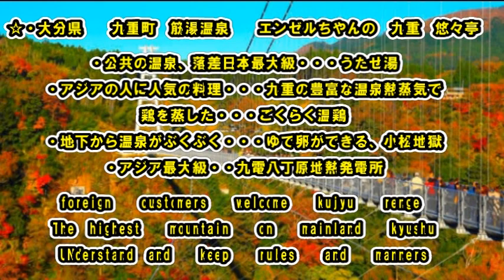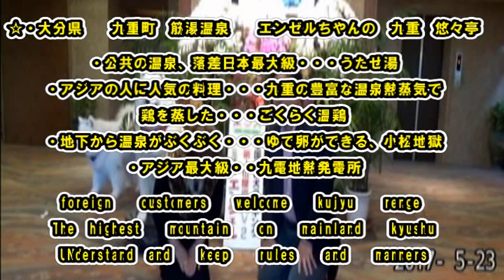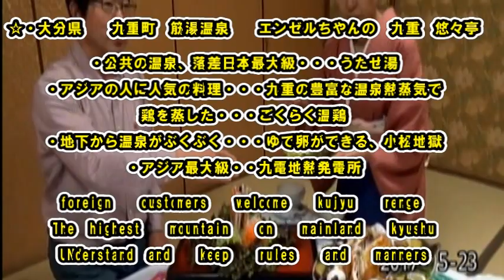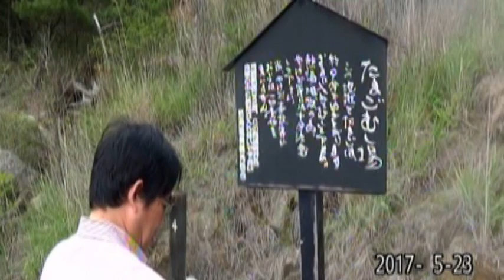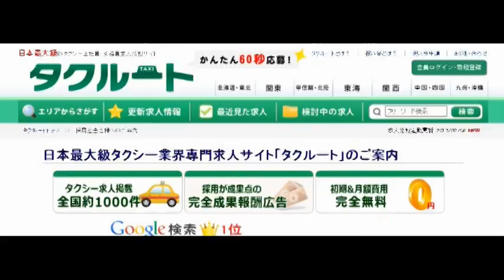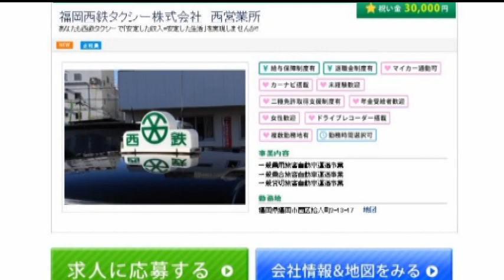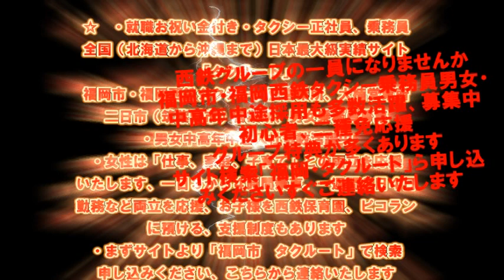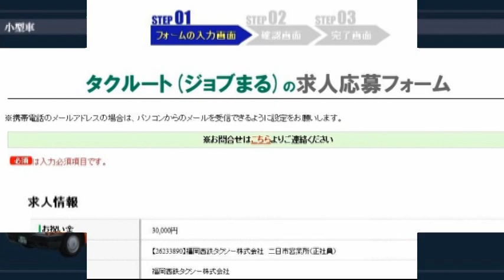大分県九重町悠々亭、onsen in sujiyu kanko hotel kokonoe yuyutei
・The kuju range is a mational park  Mt nakadake which is the highest mountain on mainland kyushu  and eighest other peaks over 1700m  colored  with kyushu azaleas[ミヤマキリシマ」
・Rule and manners in kuju range [ルールとマナーで自然を守ろう」
中国民営最大サイト新浪網「ＳＩＮＡ｝会員7億人ブログ悠々亭、筋湯温泉紹介
香港最大民営サイトﾌｪﾆﾂｸｽｔＶ鳳凰網ブログに九重連山紹介
・https:// 福岡市・福岡西鉄タクシー正社員乗務員募集「福岡市内、西、大楠、筑紫野市「二日市」各営業所募集、就職お祝い金付き、日本最大級「北海道から沖縄まで」のタクシー正社員乗務員求人実績サイト「タクルート」・・サイト検索「福岡市　　　タクルート」で検索申込みください、すぐ連絡いたします
[地域動画配信局福岡市」福岡市
福岡県公式オフィシヤル情報掲載、3時間天気、一週刊天気予報掲載
80以上動画投稿、日経、皮脂日本、毎日、読売新聞記事掲載